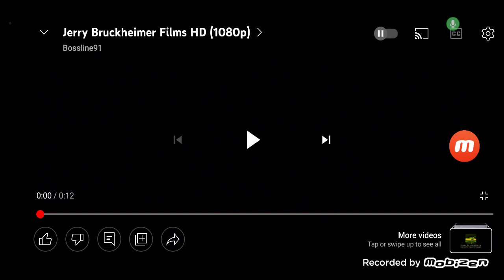Jerry Bruckheimer Films Logo